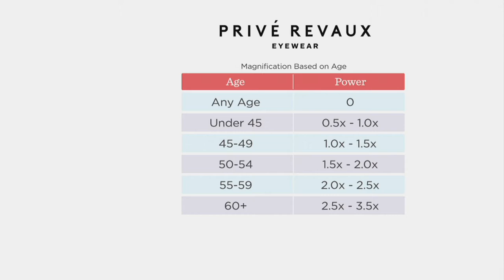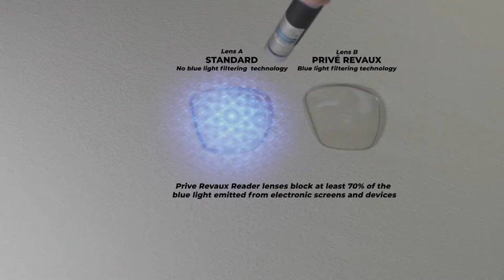Prive Revaux The Alchemist Blue Light Blocking Readers on QVC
Prive Revaux The Alchemist Blue Light Blocking Readers